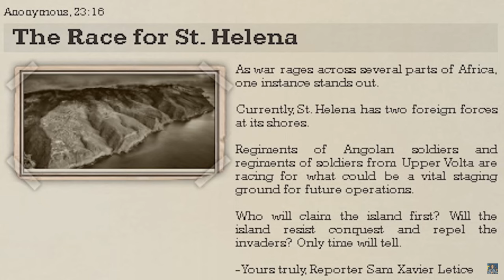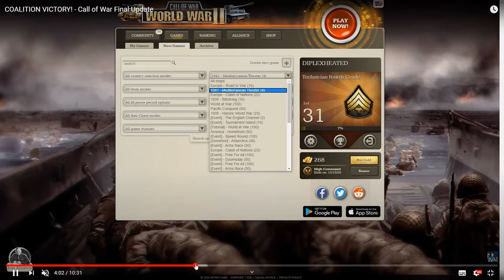What I Learned from Playing Call of War for 1 Year!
Sign up using the link below to get 13 000 gold and 1 month of premium!

This is one of the last Call of War videos I will be uploading for a while now!